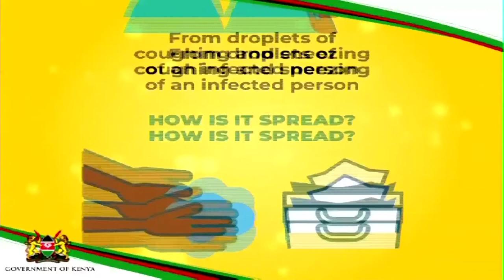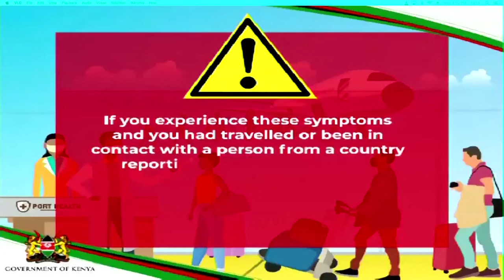COVID-19| Corona Virus rise to 179 in Kenya